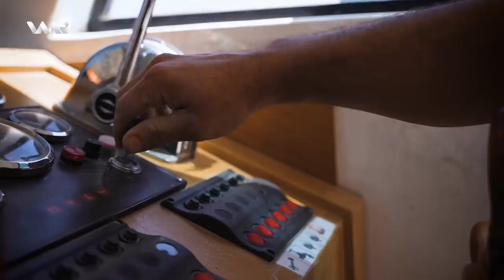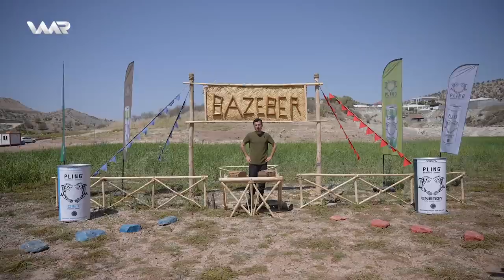Bazeber - Xeleka 9 | بازەبەر- خەلەکا ٩